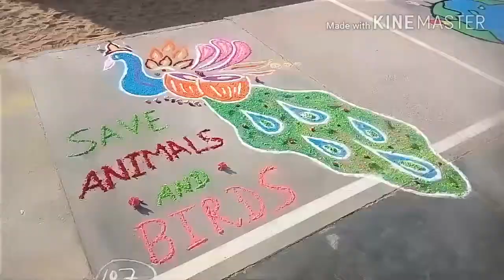Rangoli competition GIS GUDHA GORJI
GIS GUDHA GORJI